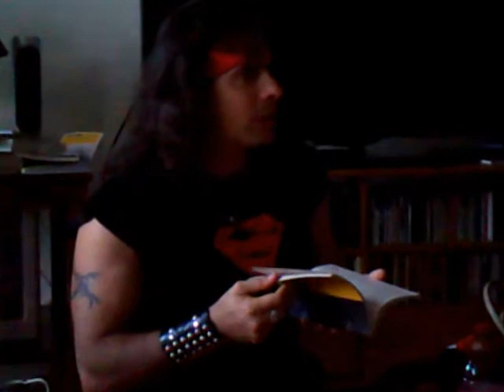Yoss en la Tertulia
El escritor Yoss habla sobre su obra.